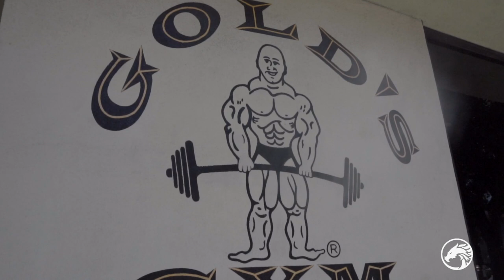Back training with Long Wu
Great Back workout with Long Wu at the Mecca of Bodybuilding. Check out Long's Instagram @longwu